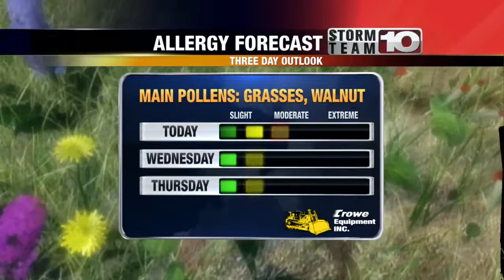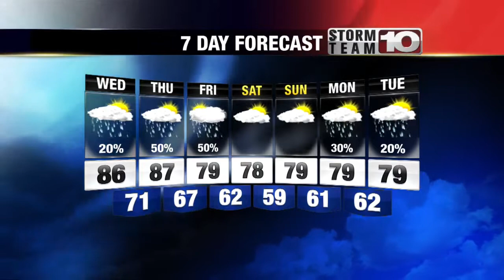Monday 11pm Forecast